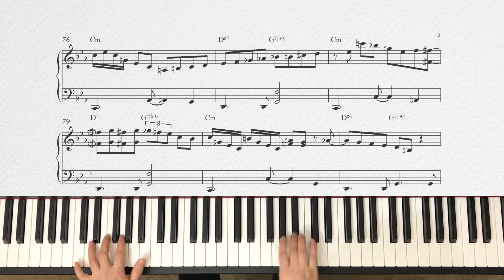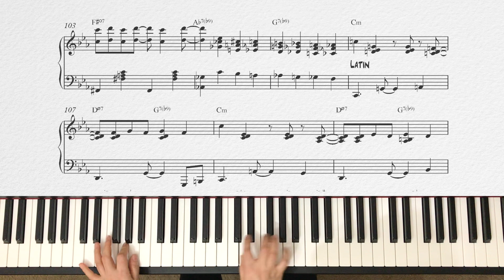Softly, As In A Morning Sunrise - Jazz standard/ Solo Piano(Minor Blues/Latin/ Swing/Stride)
Sheet Music